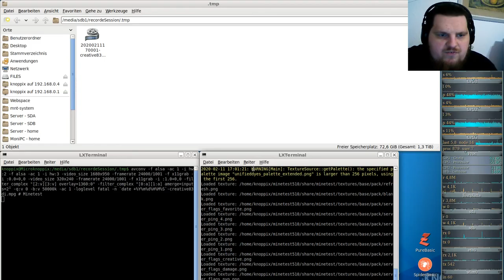Let´s Play Minetest - German-Creative-server ( Minecraft orientiertes Spiel ) #083